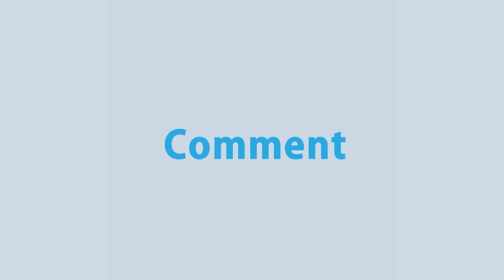খালি জমিতে মাল্টা চাষ করে বাৎসরিক দেড় লাখ টাকা আয় | Malta Farming | Rtv Krishi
Program           : Krishi o Krishti
Subject             : Malta Farming

- Team RTV